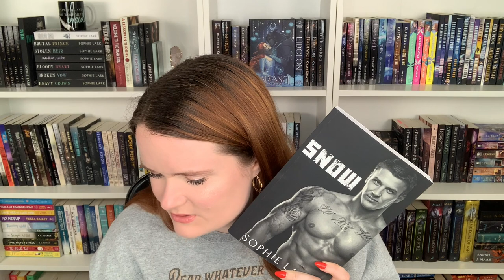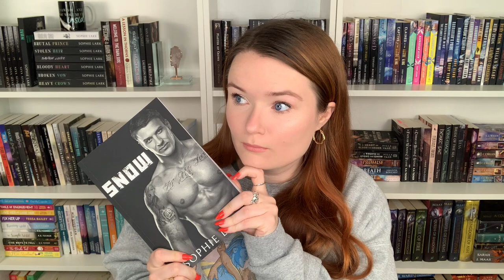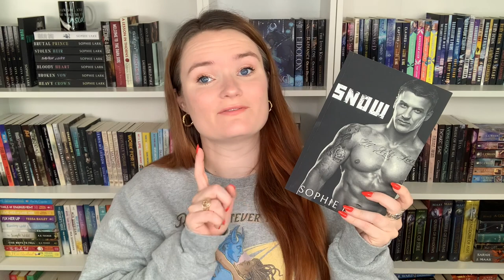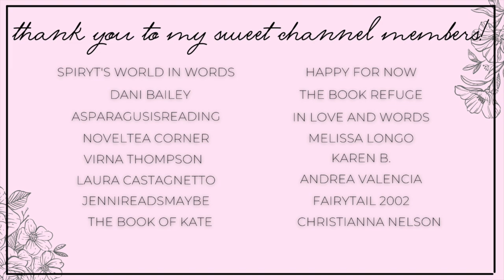12 books & a new all time favorite! 💜 may mid-month wrap up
Hi yall!!❤️Here we have all of the books I have read so far in May!!
Let me know if you've read any of these books or plan to!

✨BOOKS MENTIONED✨
Swapped Bride
Scandalous Passions
Twisted Games
One Hot Italian Summer
When We First Met
What He Always Knew
Heart's Prisoner
Lady Ruthless

xoxo Ava💕